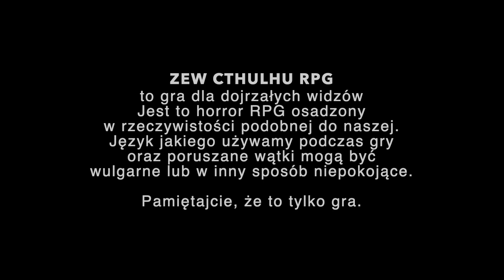Testament gwiazd odc. 3 ft. @salomeyrpg | Sesja RPG Zew Cthulhu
🌌🕰️ "Testament Gwiazd" - Opowieść o niepewnej przyszłości, rodzinnych tajemnicach i niemożliwych wyborach, które formują losy całego rodu Gravestone. Sylwan z Carnival Team poprowadził tę wyjątkową sesję Zewu Cthulhu, przenosząc nas do lat 20. XX wieku, gdzie majętny ród stawia czoła nie tylko problemom dziedziczenia, ale także tajemniczym chorobom i cieniom przeszłości.

"Dla mnie, Edny Gravestone, najstarszej córki rodu, to było prawdziwe wyzwanie - starającej się odnaleźć w świecie, gdzie losy są splecione gwiazdami. "Stara panna" z troską o rodzinę, pytająca o sens i przyszłość. Historia, w której decyzje mają wagę, a błędy przeszłości są jak widmo na horyzoncie.

🏰 Z Sylwanem stworzyliśmy świat tej opowieści podczas sesji 0 - Posiadłość, ród Gravestone, miasto i postaci, po czym on, niczym czarodziej, wniósł w nie życie. Była to dla mnie nie tylko intrygująca intryga, ale także podróż przez emocjonalne zakamarki, które doprowadziły mnie prawie do łez podczas finału. Ta historia zostanie ze mną na długo.

🎭 Przekonaj się, jak zaklęte są losy rodu Gravestone, śledząc rozwinięcie opowieści w nadchodzących odcinkach. 🌌🕰️

Czy to w akcjach takich jak licytacje Erpegowej Rebelii dla Fundacji Pogoń Ruska,

czy też wspaniałej
- Fundacji React imienia Anny Płócienniczak-Babilon, która wyrosła z